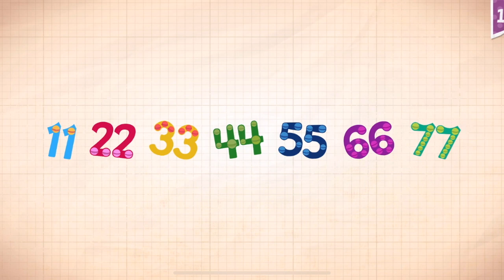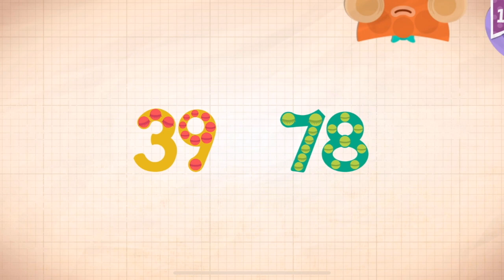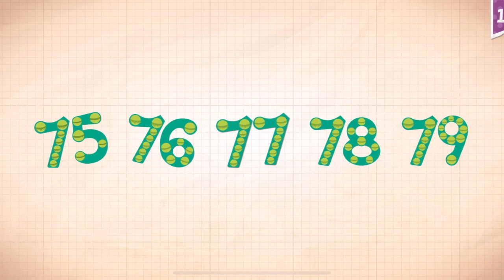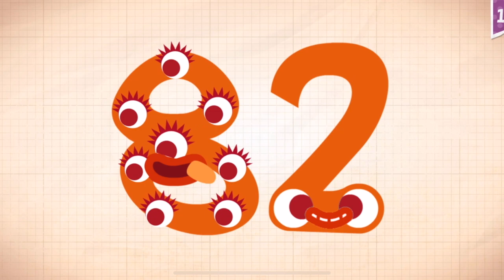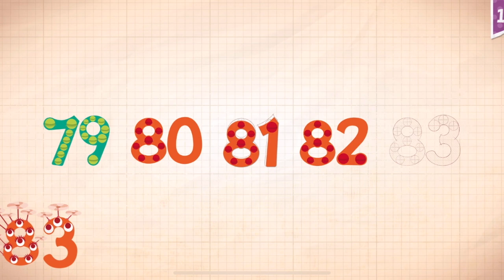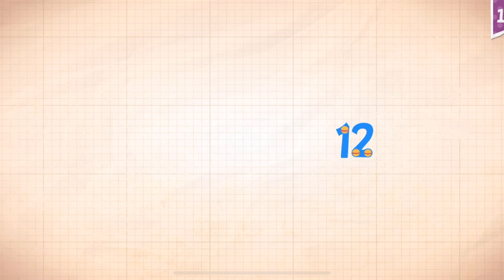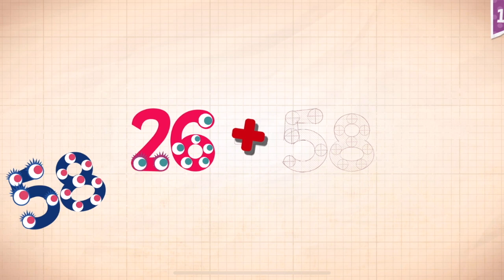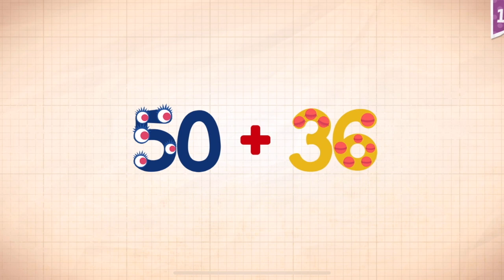Endless Numbers Learn To Count 1 to 10 Best App For Kids Count 1 to 50